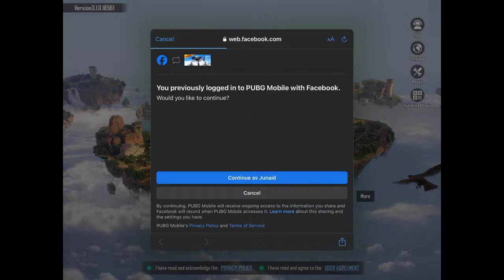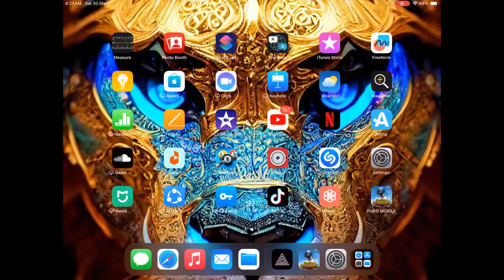Pubg Mobile Ranked Themed GamePlay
Pubg # Top1